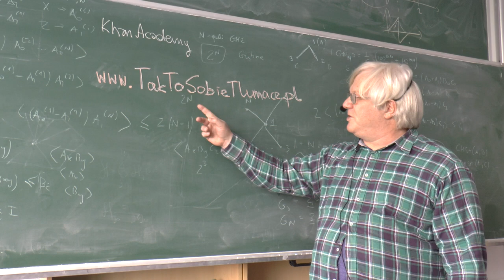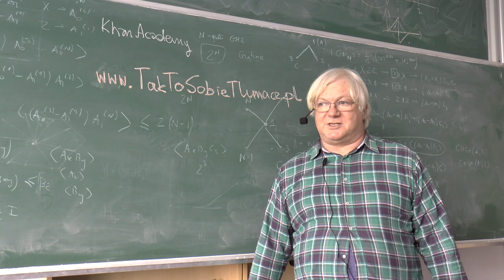Pomóż nam zebrać kwotę 25 000 złotych dla Khan Academy po polsku!